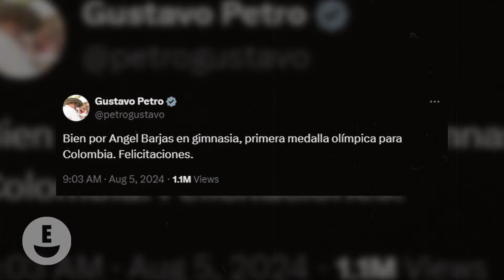La Emotiva Reacción De La Madre de Miguel Barajas Tras Ganar La Medalla En Los Juegos Olímpicos 2024